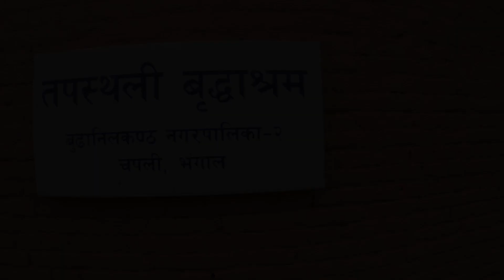Birthday Celebration at OLD AGE HOME / Kathmandu, Nepal.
Beginning my 22nd with Love and Blessings.